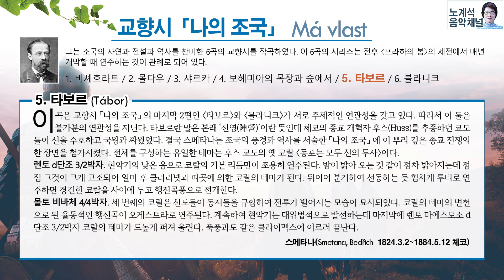스메타나(Smetana) - 5.타보르 (교항시 「나의 조국」 중에서) / Má Vlast – 5.Tábor